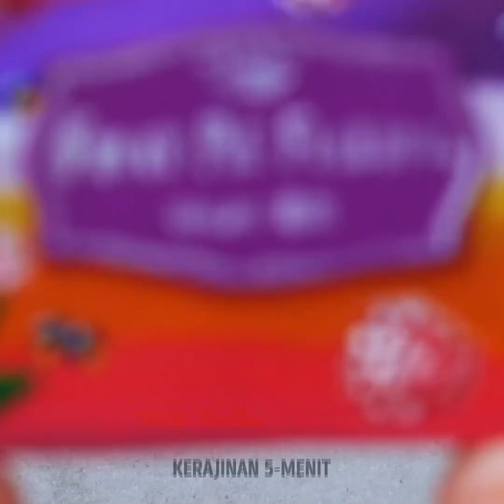Kerajinan Tanah Liat Polimer Yang Tidak Biasa Dan Ide Perhiasan DIY Yang Menakjubkan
Selami dunia kreativitas yang mempesona dengan video kami, "Kerajinan Tanah Liat Polimer yang Tidak Biasa dan Ide Perhiasan DIY yang Menakjubkan"! 🌈🎨 Bebaskan imajinasi Anda saat kami memandu Anda melalui proyek-proyek tanah liat yang unik, mulai dari patung yang unik hingga perhiasan buatan tangan yang menakjubkan. Temukan seni membentuk dan membuat kerajinan dengan media serbaguna ini. Ubah tanah liat biasa menjadi karya luar biasa yang mencerminkan gaya Anda. Bergabunglah bersama kami dalam petualangan artistik ini, dan mari ubah inspirasi menjadi keindahan yang nyata! 🌟✨

00:00 Anting-anting DIY 02:55 Cincin buatan tangan yang indah 03:54 Palet eyeshadow miniatur 09:47 Jepit rambut DIY yang menakjubkan